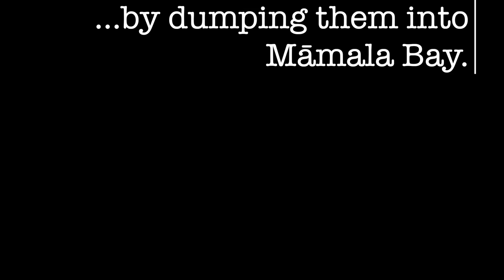Asian-American artist traces racism roots to Pearl Harbor bombing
Immediately after the devastating surprise attack on Pearl Harbor on December 7, 1941, artist Ken Okiishi’s grandfather unloaded all traces of the family’s Japanese possessions by dumping them into Māmala Bay. His rash decision came after receiving a frantic phone call from his brother, whose house had just been searched by the Honolulu police looking for connections to Japan.

This leitmotif of American identity formation is interwoven in an art exhibit, Ken Okiishi: A Model Childhood, on display at the University of Hawaiʻi at Mānoa Art Gallery. Okiishi meditates on the fraught legacy of Japanese-American history and the model minority myth in the larger contexts of American, global and continuously rewritten fragments of Asian-American history.